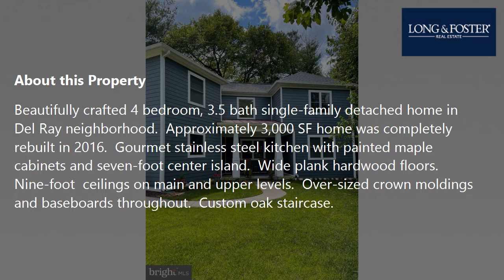Sale: 4 Beds - 3 Baths - 2980 sq ft - Alexandria - VA [$1,250,000] MLS #: VAAX2012446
-- SUMMARY:
Real estate for sale - Single Family: 4 Beds - 3 Baths - 2980 sq ft - 3100 Wilson Ave Alexandria - VA [List Price: $1,250,000]
MLS #: VAAX2012446

-- DESCRIPTION:
Beautifully crafted 4 bedroom, 3.5 bath single-family detached home in Del Ray neighborhood.  Approximately 3,000 SF home was completely rebuilt in 2016.  Gourmet stainless steel kitchen with painted maple cabinets and seven-foot center island.  Wide plank hardwood floors.   Nine-foot  ceilings on main and upper levels.  Over-sized crown moldings and baseboards throughout.  Custom oak staircase.  Full-sized finished basement.  Designer bathrooms.   Fully fenced yard with flagstone porch and balcony overlooking parkland and bike trail.   Large front yard.   Mount Jefferson Park is two blocks from property on the walking trail.    Open living on first floor with a bedroom, office and full bath.  Ideal space to work at home with one or two offices on the main level.      Close to shops, restaurants and parks.   New Metro stop opening this year is approximately 1/2 mile away.